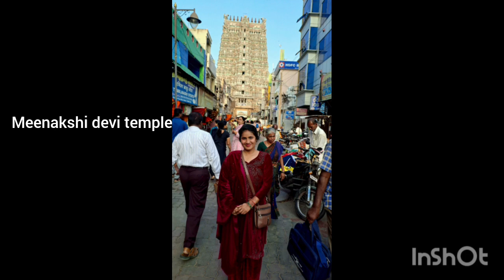%श्री रामेश्वरम धाम यात्रा 2024 || Full information Madurai || via train and bus Rameshwaram